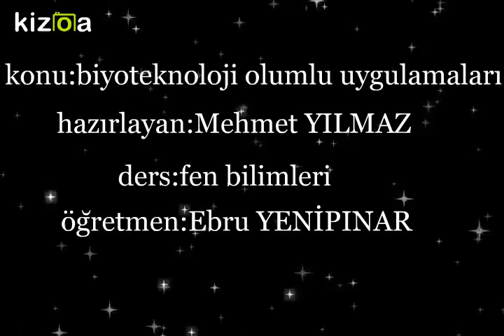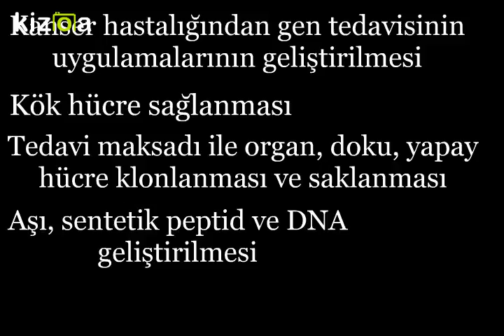slayt yapma Movie Maker - Kizoa Video Düzenleme Programı: İsim yok